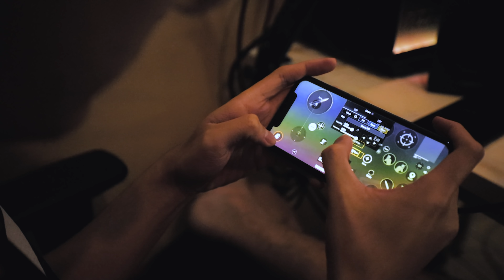Vlogភាគ 2: រៀនបាញ់PUBG Mobileជាមួយអាយដល